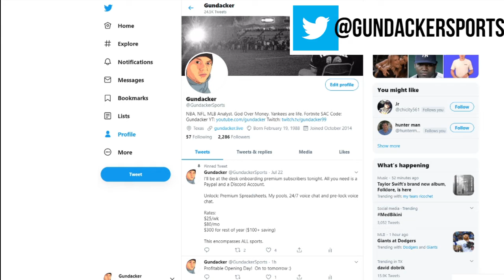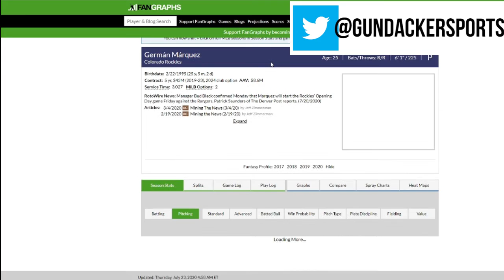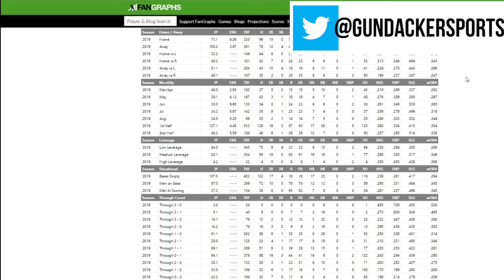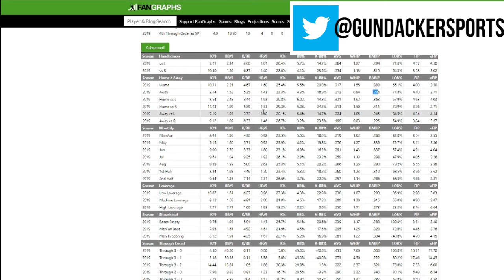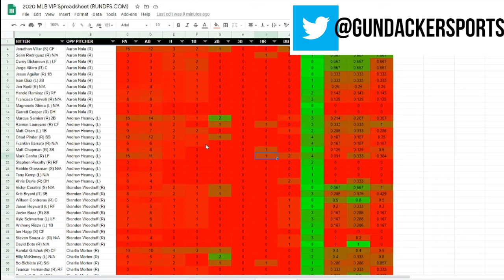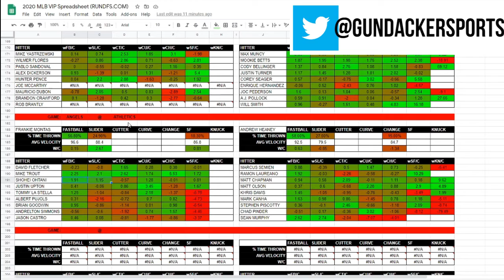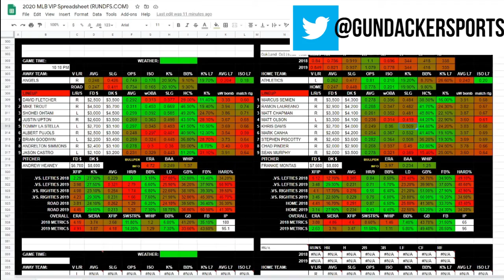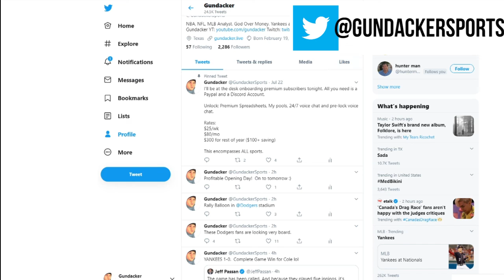7/24/20 MLB FanDuel & DraftKings picks and preview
Previewing the 11 game Main Slate on FanDuel and DraftKings!